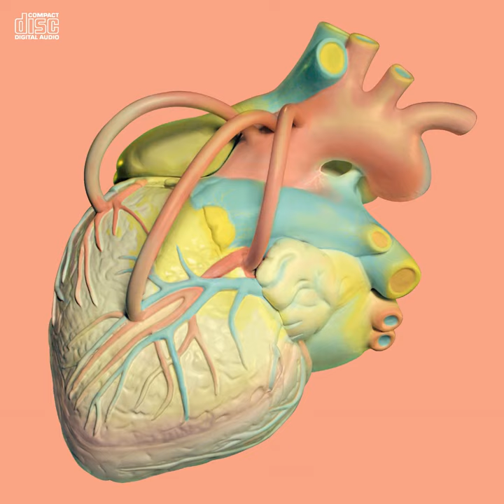Cheapskate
Cheapskate · Kiha & The Faces

Human Mind